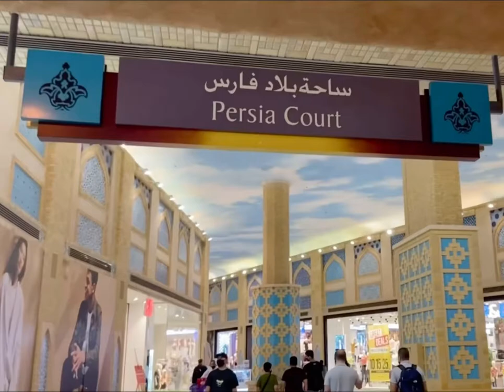Dubai’s Ibn Batuta Mall - world’s largest theme based (Part 1) dubai Ibn Batuta Mall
The world’s largest themed shopping Ibn Battuta Mall, is designed around the travel experiences of renowned Arabian explorer, Ibn Battuta. At Ibn Battuta Mall, shopping, dining and entertainment come together with history, culture, and the story of a remarkable adventure. The mall features six mesmerizing individual courts –India Court, Persia Court, Egypt Court, Tunisia Court, Andalusia Court .

This video contains:
A walking tour around the mall